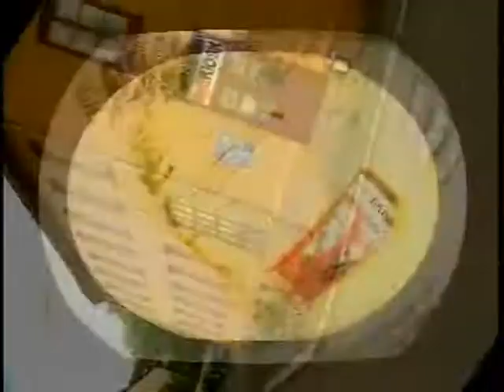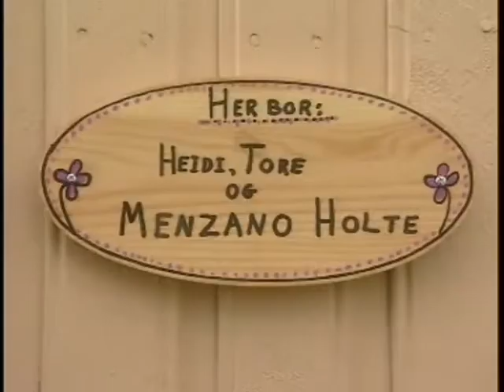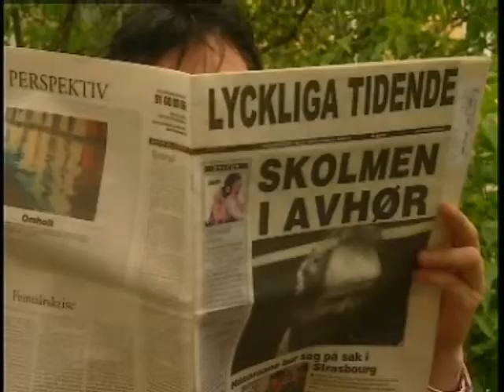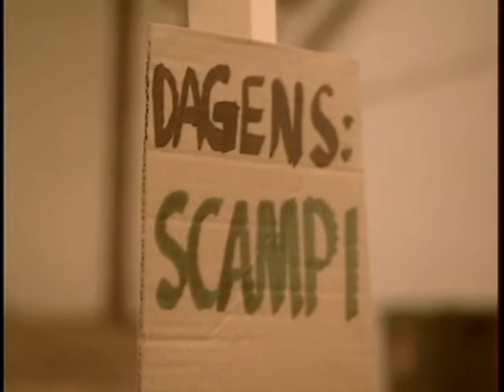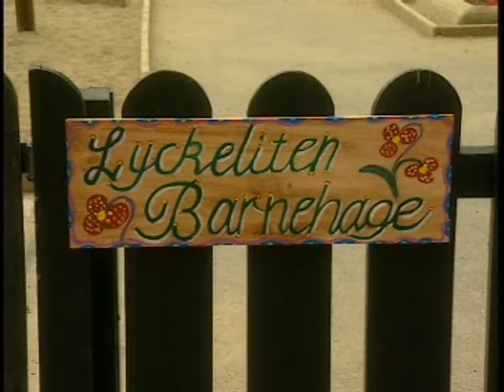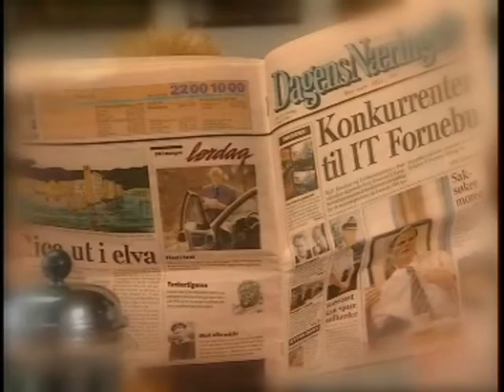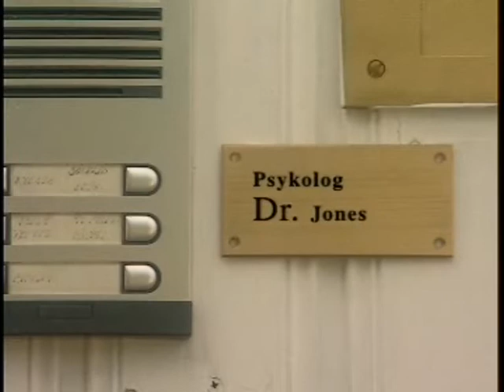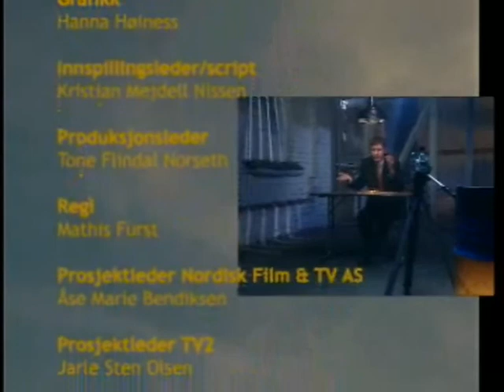DJ Lara - Beakers Lullaby [PSYGressive Set] (With Lyckliga Gatan episodes)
Progressive PSYTrance with Lyckliga Gatan episodes.
Gone Trippin'